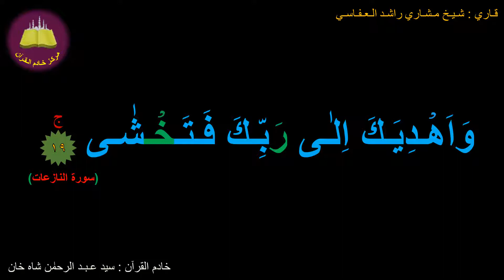Best option to Memorize 079-Surah Al-Naaze'aat (19 of 46) (10-times repetition)